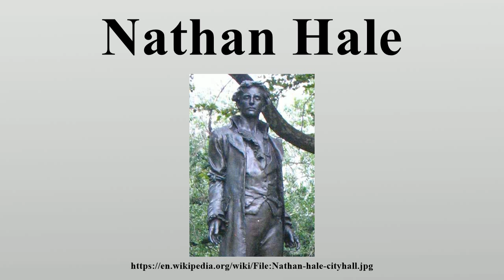Nathan Hale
Nathan Hale (June 6, 1755 – September 22, 1776) was a soldier for the Continental Army during the American Revolutionary War.

Image-Copyright-Info
Author-Info:   Sculpture by Frederick MacMonnies (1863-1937); photo by poster (User:Americasroof).

Image-Copyright-Info